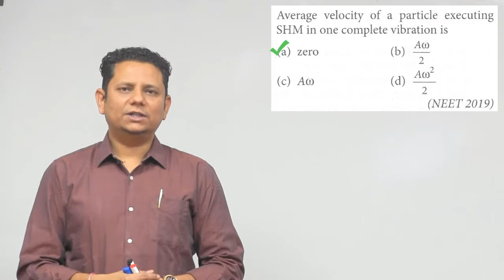Average velocity of a particle executing S HM in one complete vibration is (a) zero (b) Aw/2 (c) Aw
Average velocity of a particle executing S HM in one complete vibration is (a) zero (b) Aw/2 (c) Aw (d) A w 2/2